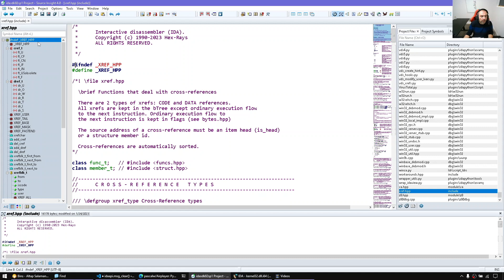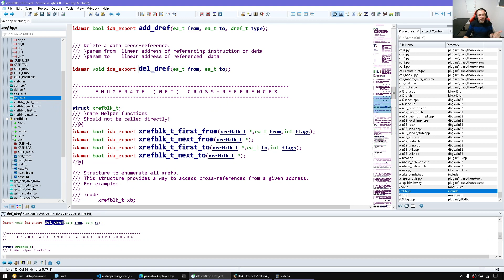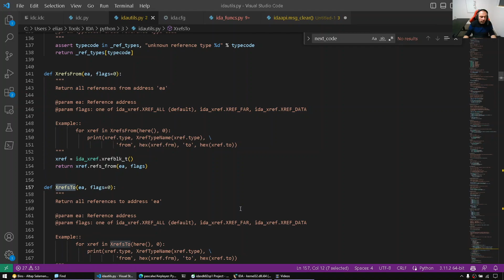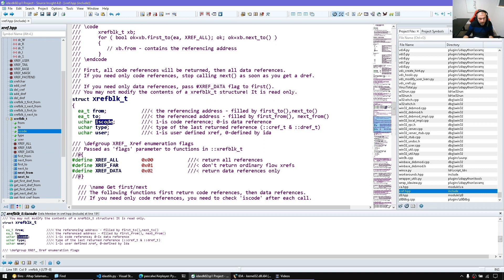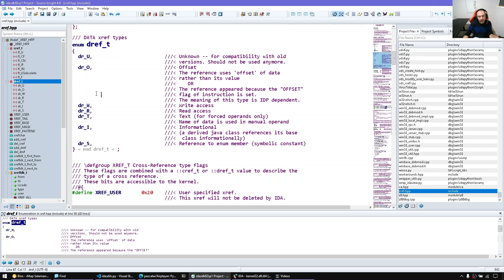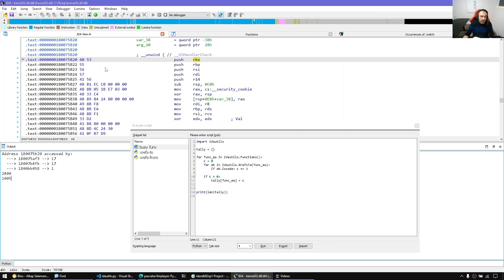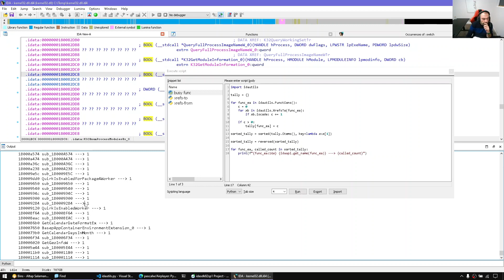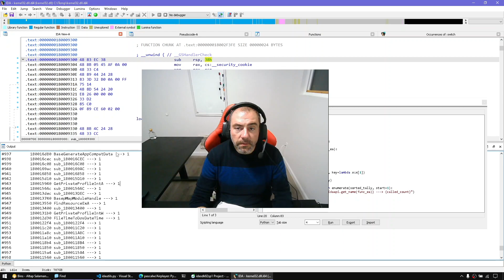IDAPython: Working with cross references (x-refs)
In this episode, we discuss the x-refs basics, x-refs from and to and then finish with a Python snippet that ranks all functions by call count.